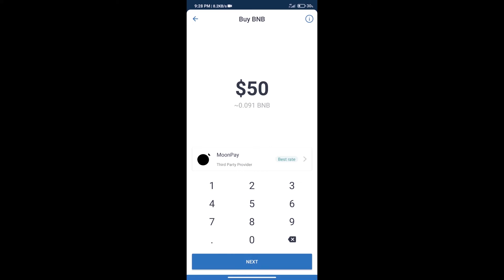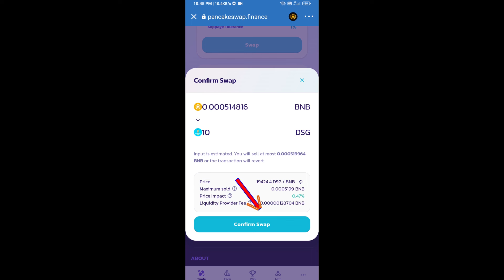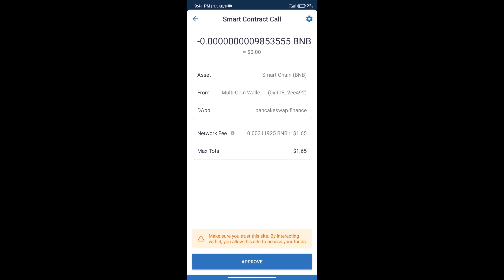How to Buy Dinosaureggs Token (DSG) Using PancakeSwap On Trust Wallet OR MetaMask Wallet